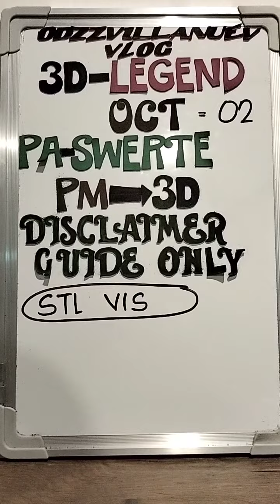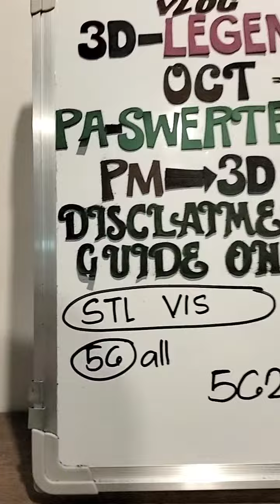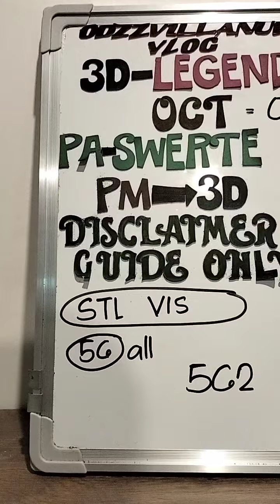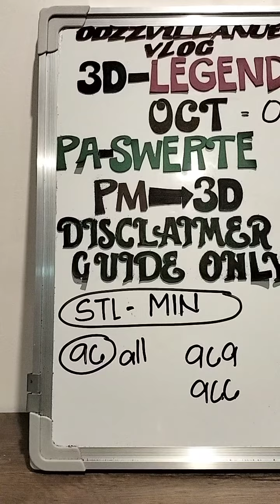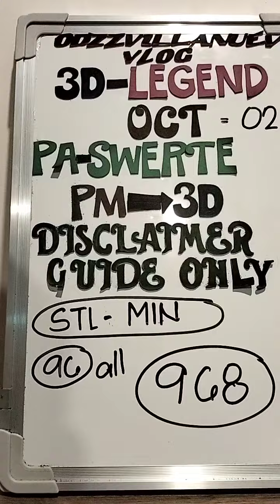STL.MIN / VIS ALL DRAWS OCT 02, 2023